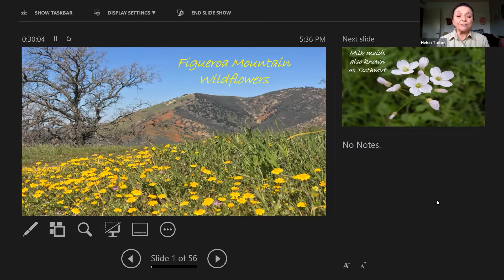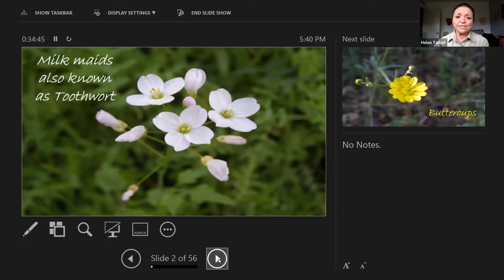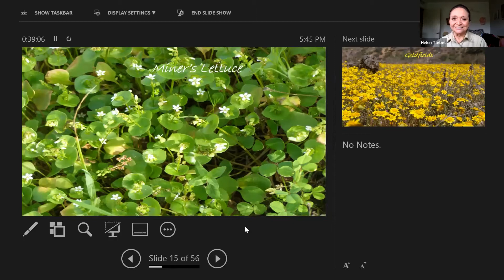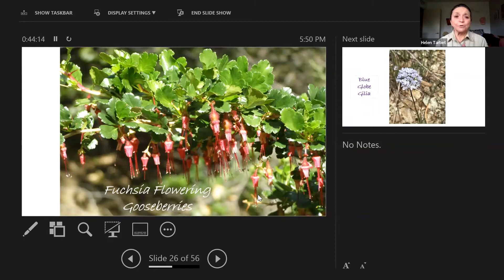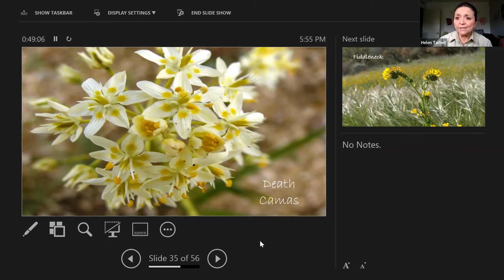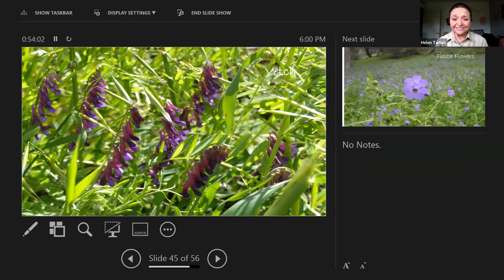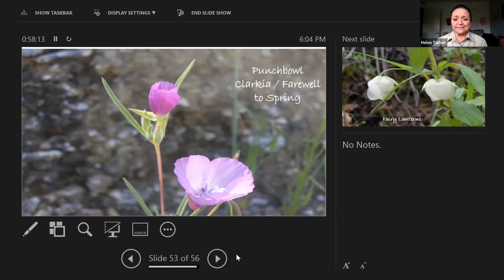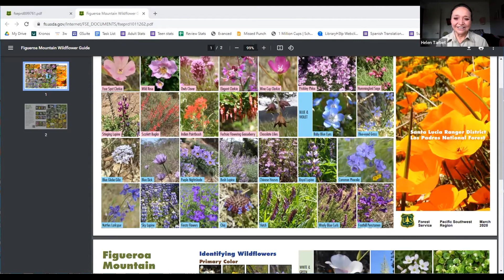Wildflowers of Figueroa Mountain and the Central Coast with Helen Tarbet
Join Field Ranger Helen Tarbet as she shares about the wildflowers of Figueroa Mountain and the Central Coast, and the role the weather plays in what’s in bloom.

Helen has been with the Forest Service for 24 years, in the Santa Lucia Ranger District, and has managed the Wildflower Program there for 21 years, which she started to help the public know what kind of wildflowers to expect in the Figueroa Mountain area. Each spring she provides regular updates to the public on what’s currently in bloom, and where to find them, and helped design a handy, printable wildflower guide that can be found on the Forest Service’s website.